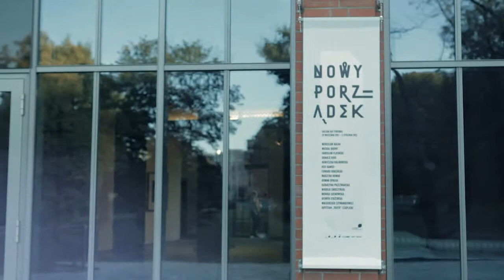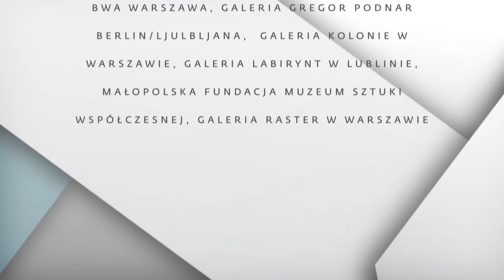Nowy Porządek | New Order | W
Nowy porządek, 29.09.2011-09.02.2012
galeria Art Stations
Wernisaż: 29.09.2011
Kuratorzy: Justyna Kowalska, Tomasz Plata, Michał Suchora

Artyści: Mirosław Bałka, Michał Budny, Krystian TRUTH Czaplicki, Donald Judd, Jarosław Fliciński, Agnieszka Kalinowska, Koji Kamoji, Edward Krasiński, Marzena Nowak, Roman Opałka, Katarzyna Przezwańska, Mikołaj Smoczyński, Monika Sosnowska, Henryk Stażewski, Małgorzata Szymankiewicz

Tytułowy „Nowy porządek" ma dwa podstawowe znaczenia. Po pierwsze, chodzi o nowy porządek, w jakim ułożono prace z potężnej kolekcji Grażyny Kulczyk, bodaj największej obecnie prywatnej kolekcjonerki sztuki współczesnej w Polsce. Fragmenty kolekcji pokazywano już wcześniej w różnych konfiguracjach. Także tym razem zaprezentowana zostanie tylko niewielka część zbioru: dzieła z kręgu minimal artu oraz abstrakcji geometrycznej. Ów wybór prowadzi do drugiego znaczenia tytułu: „Nowy porządek" to opowieść o sztuce, która postanowiła w radykalny sposób szukać porządku, narzucać porządek rzeczywistości bądź odnajdywać go w niej.

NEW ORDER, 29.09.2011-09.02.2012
Art Stations gallery
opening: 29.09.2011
Curators: Justyna Kowalska, Tomasz Plata, Michał Suchora

Mirosław Bałka, Michał Budny, Krystian TRUTH Czaplicki, Donald Judd, Jarosław Fliciński, Agnieszka Kalinowska, Koji Kamoji, Edward Krasiński, Marzena Nowak, Roman Opałka, Katarzyna Przezwańska, Mikołaj Smoczyński, Monika Sosnowska, Henryk Stażewski, Małgorzata Szymankiewicz

The title of the exhibition, "New Order", is a double-coded term. For one thing, it refers to the new ordering of works from the extensive collection of Grażyna Kulczyk, unarguably the greatest private collector of contemporary art in Poland. Selected elements of the collection have been shown to the public in diverse configurations. This time, as well, only a small part of the holdings will be displayed, i.e. works of minimal art and geometric abstraction. This particular selection brings us to the other meaning of the title: "New Order" is a story about art that radically pursued order, that wished to impose it on reality, or sought it there.